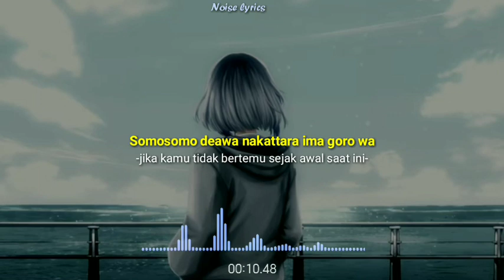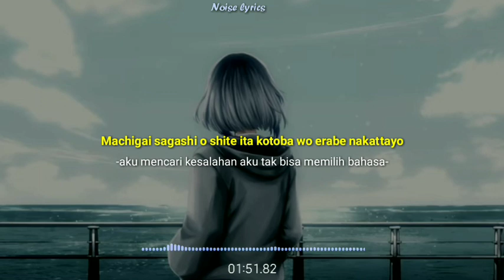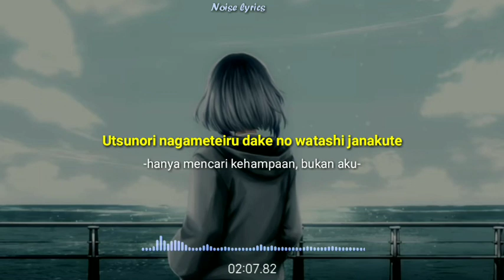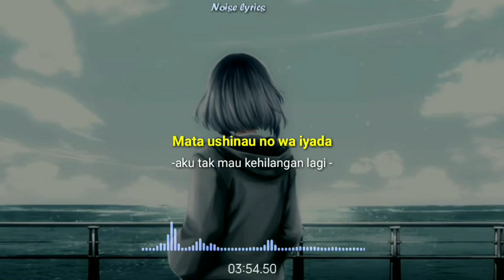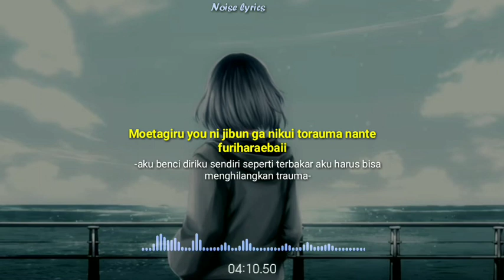Harano oni - Trauma lyrics romaji terjemahan Indonesia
▪️Jangan n lupa like dan share

Mohon maaf kalau ada kesalahan dalam penerjemahan